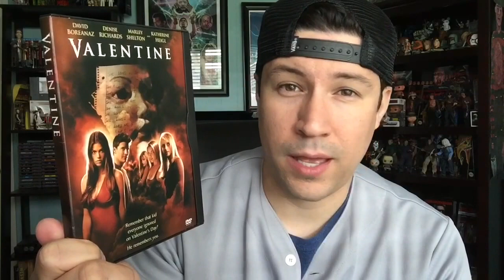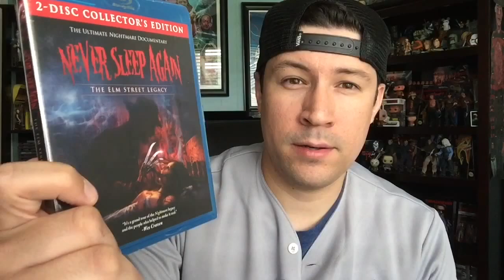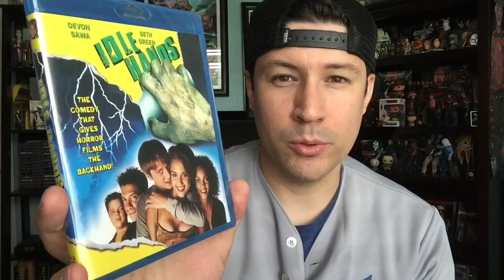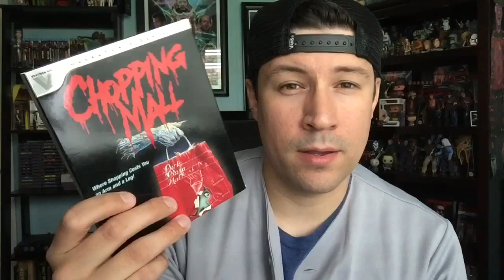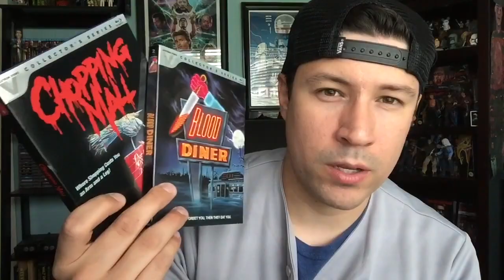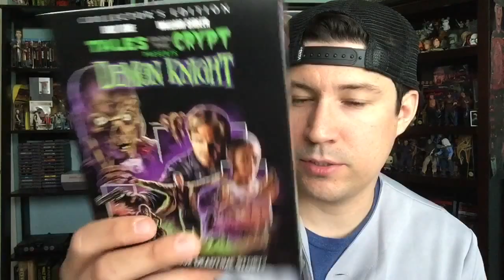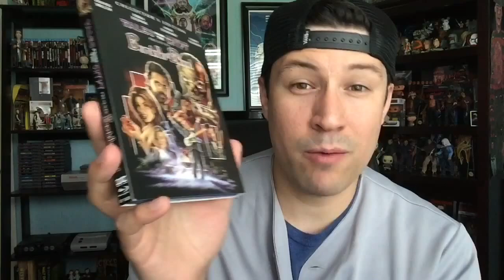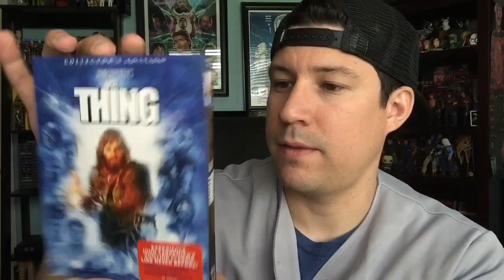Blu-ray DVD Update (Scream Factory, Horror, NECA Toys, Funko Pop!)